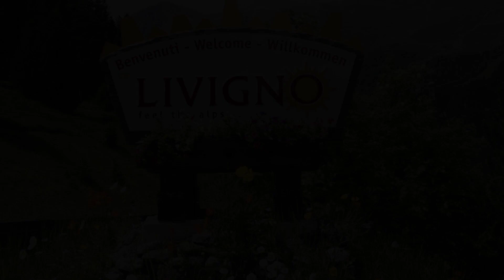B&B The King, Livigno, Italy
About Property:
Featuring free Wi-Fi access throughout, B&B The King offers rooms in Livigno, 50 m from Gallisport ski slopes. The area is surrounded by ski slopes and ski schools.
Offering a balcony with city views, each room features wooden furniture and a flat-screen TV. The private bathroom comes with a shower, bidet and hairdryer.
A continental breakfast is served daily in the common area. It includes freshly brewed...
Property Type: Hotel
Address: Via Piceir 67, 23041 Livigno, Italy
Searching For
1. B&B The King - Livigno - Italy
2. B&B The King - Livigno - Italy Address
3. B&B The King - Livigno - Italy Rooms
4. B&B The King - Livigno - Italy Amenities
5. B&B The King - Livigno - Italy Offers and Deals
Audio Credit:
Track Title: Subway Dreams
Artist: Dan Henig